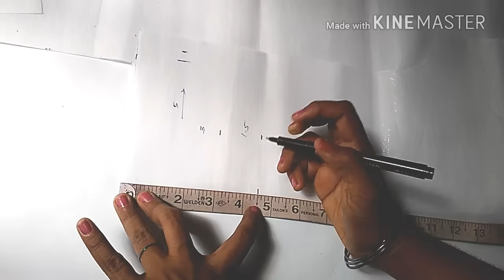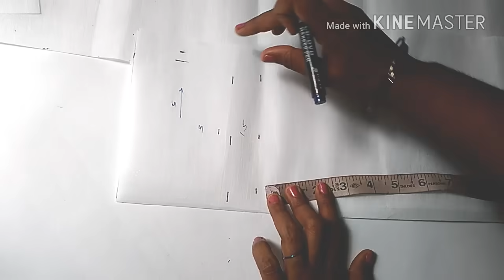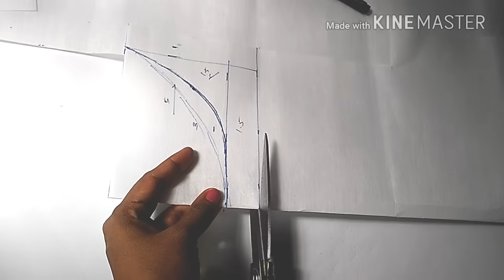Boat neck with leaf design Malayalam